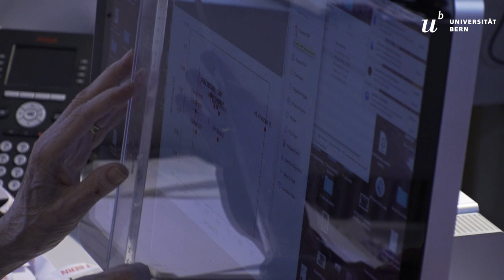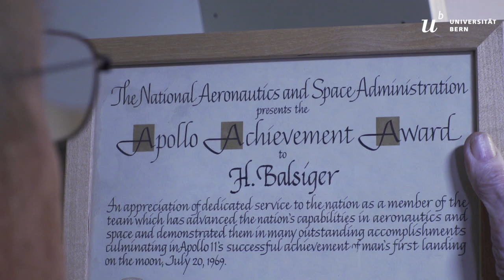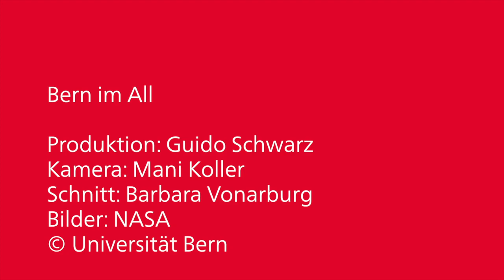Oral History: Prof. em. Dr. Hans Balsiger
Hans Balsiger über seinen Werdegang, den Launch von Apollo-11 und die Berner Beteiligung an internationalen Kometenmissionen.

Die Universität Bern feiert 50 Jahre Mondlandung. Feiern Sie mit!